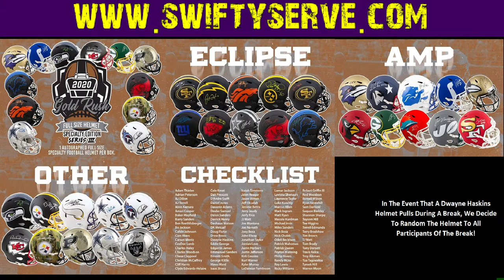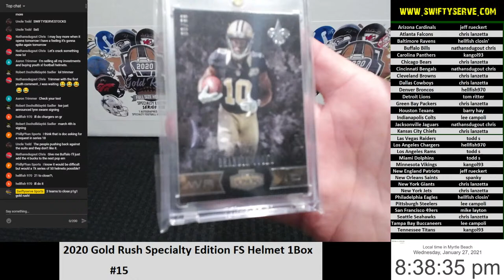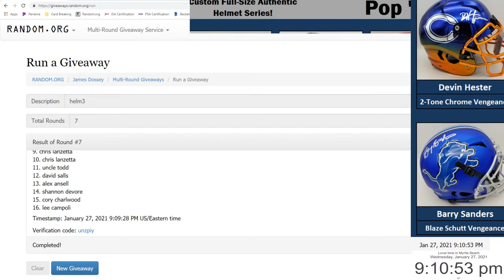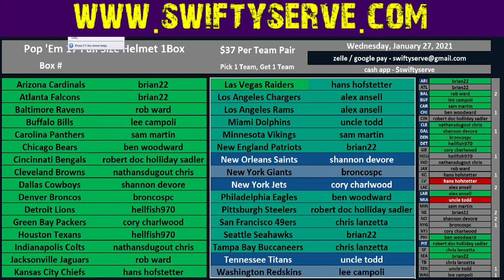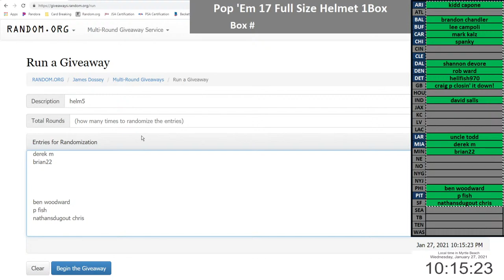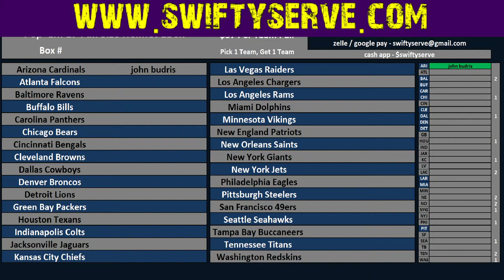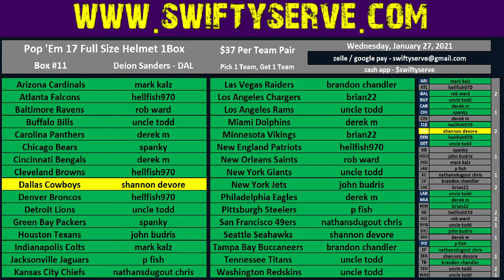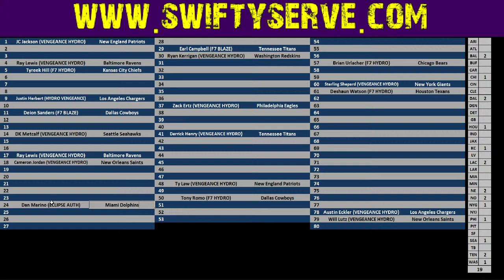01.27.2021 - Wednesday Live Fill Football Breaks!!